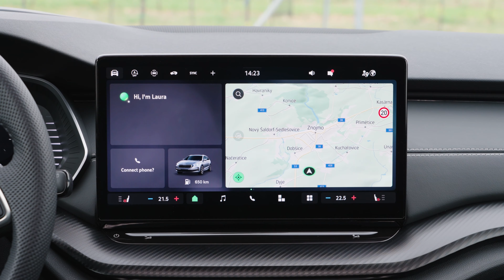New Skoda Octavia Sportline Facelift 2024